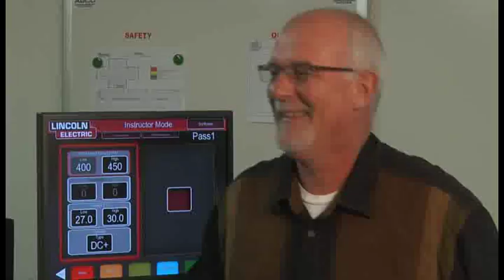Sunflower Manufacturing - Beloit, KS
The video features the AGCO manufacturing facility in Beloit, Kansas where Sunflower tillage tools are manufactured. The Sunflower line consists of disc harrows, field cultivators, chisel plows, fall tillage tools, Land Finishers, Soil Conditioners, as well as Drills and Dump wagons.